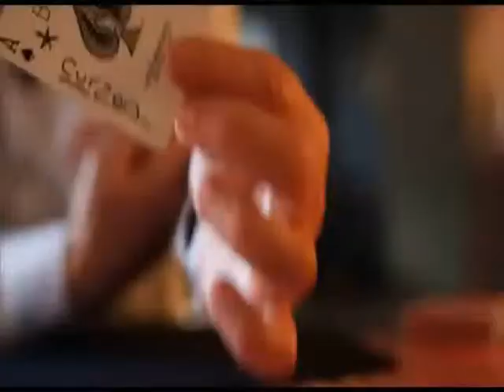Miracle Signed Card In Envelope - VanishingRabbit.com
Miracle Signed Card In Envelope (Gimmick and DVD) by Roger Curzon - DVD
Roger Curzon is one of the UK's real hidden treasures in  card  magic.  A creative mind like no other, Roger over the years has blown the minds of fellow magicians time and time again.   Roger is a modest man but is well known to those around him as a true master of his art.  This is the first release of a series of tutorial DVDs where Roger reveals for the first time  the true inner workings of his prized repertoire.

The Main Effect: Your spectators are shown a red backed card on full view in a window envelope.  They are then asked to pick a card from a blue backed pack which is signed and placed back into the pack.  The red backed card is clearly pulled out of the windowed envelope. Your spectators will then be dumbfounded as the red card is turned around and they are shown that the red backed card that has been in view the entire time is THEIR signed card!

This DVD comes with everything you need to perform this effect right away.  It come ready with all the gimmicks already made up so you don't need to do anything just watch the DVD learn and perform.  You get gimmicks also for a non sleight of hand version as well as a sleight of hand version as well as Rogers beautiful Ambitous card routine explained in full!

Roger explains different variations of the routine using his famous Curzon Envelope as well as two great bonus routines that don't use the envelope that alone are worth the price of the DVD themselves!

Bonus Routines include:

Knock Out Prediction Re-Visited
This effect will blow your spectators minds as it did with us when we first saw it! You have a red and blue deck on the table. Your spectator choses one and shuffles the cards until they are happy. They turn over the top card and then Roger instantly finds the same card right away with his deck! This is stunning!

Do As I Do Twist
A Do As I Do routine but with a great twist !

You will love the material on this DVD and will want to go out and perform right away!

Running Time: Approximately 60 mins